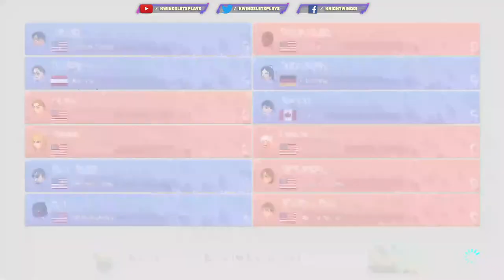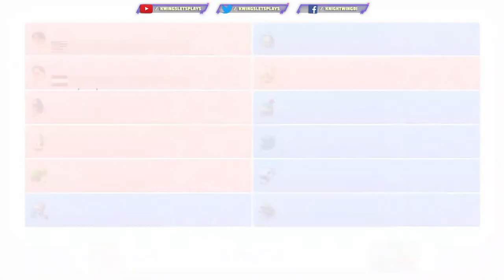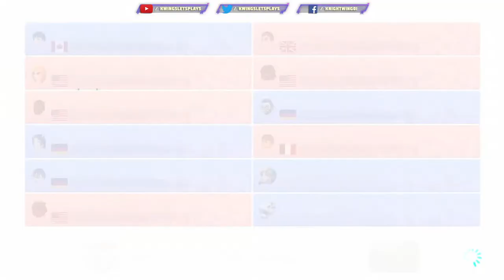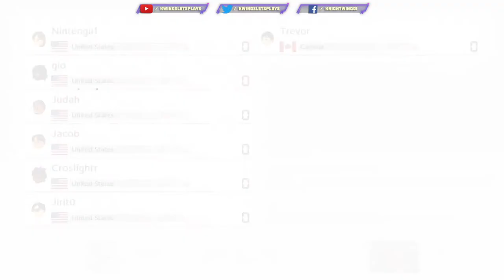LIVE Mario Kart 8 Deluxe Community Stream #76! (Nintendo Switch)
Mario Kart 8 Deluxe Community Stream! Race against the Kwing in MK8 Deluxe on Nintendo Switch!